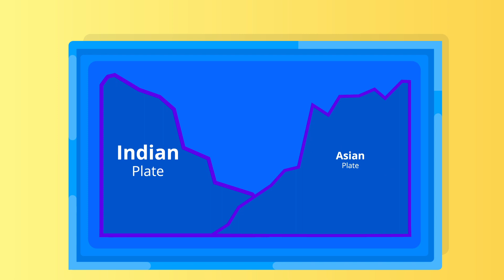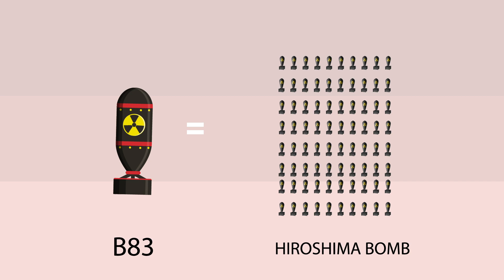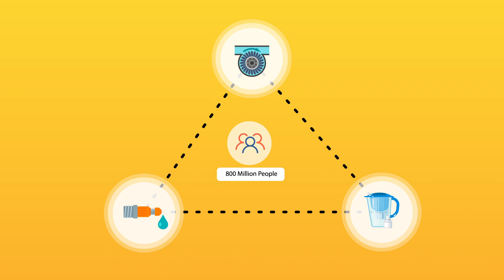What if you detonated a nuclear bomb on Mount Everest? Would it trigger mass extinction? | Science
Did you ever wonder what would happen if you dropped a nuclear bomb on Mount Everest? You may have seen what would happen if you dropped a nuclear bomb in the mariana trench... but what about the tallest mountain on Earth that is 29,035 feet high? The Everest is over 60 million years old and nuclear weapons were invented only during the last century.

When you think about nuclear weapons, the first things that probably comes to mind are the devastating attacks on Hiroshima and Nagasaki in 1945. Both of these explosions changed the world forever. But since then, nuclear bombs have evolved. There is a nuclear bomb called "Castle Bravo" in the US arsenal.

So what would happen if that was detonated on Mt. Everest? What disaster would that unleash? Will it trigger an avalanche? What about the radiation and nuclear winter fallout? Will a volcano erupt? What would the Mountain Climbers and Sherpas think? You naughty you! Let us find out together!

We aim to bring you videos frequently on things we're all curious about. This is how we earn our living.

We sincerely hope you liked this video. Let us know your thoughts and comments to help us improve.